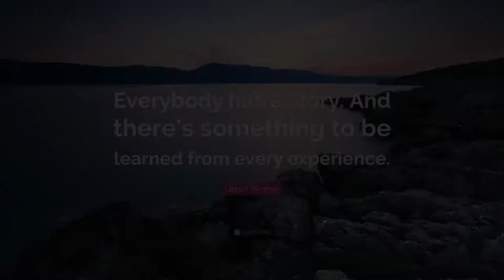BEAUTIFUL BY JERIDO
Creator/Executive Producer Mariah Marie Jerido Presents

BEAUTIFUL BY JERIDO COMING SOON TO AIB NETWORK ATLANTA GEORGIA AND MORE TO BE ANNOUNCED AT A LATER DATE.

AS WE PRERARE AND GET READY FOR THE LOCAL NETWORKS "FIRST" WE WOULD LIKE TO PRESENT THE ULTIMATE MARKETING" OPPORTUNITY FOR YOUR COMPANY.  BRINGING YOU THE START OF A DIFFERENT KIND OF EMPOWERMENT EXPERIENCE.

AN SLOT ON DURING OUR COMMERCIALS,STEP & REPEATS, RECOGNITION AT OUR FASHION SHOWS INCLUDING BEING IN OUR BEAUTIFUL BY JERIDO MAGAZINE AND MORE.

Our Memories For Life! When all is said and done, our lives are the best mementos we can keep.

Let's Talk, Share Testimonies,Go On Location,Take Beautiful Pictures and Inspire People. Bringing you the start of a different kind of Empowerment experience that is dedicated to the Dreamers who want to turn their passions into a REALITY. majesticrolemodelswithflaws 👸 RoleModels wanting to be cast on the realityshow 🌟 or become a role model with 💁Beautiful by Jerido